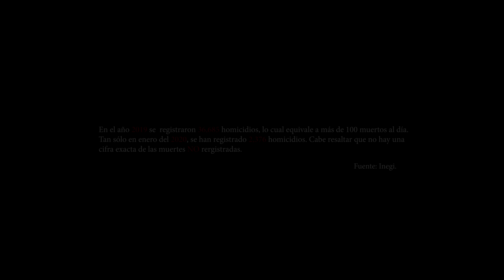Eme Malafe X Hadrian - Rosarios y Balas (Prod. Radiante x Americano)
Rosarios y Balas - Eme Malafe ft Hadrian

Produccion Radiante - Americano
Produccion Visual hecha por FierroViejo